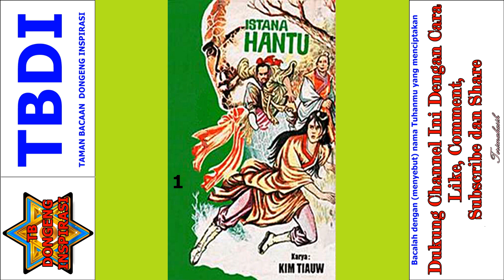Seri Cerita Silat Istana Hantu Jilid 1